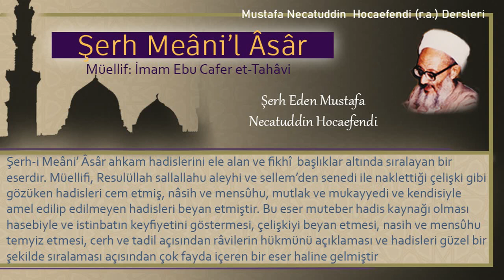136 | Hac menasikleri Kitabı - Mahremsiz kadının haccı | Mustafa Necatuddin